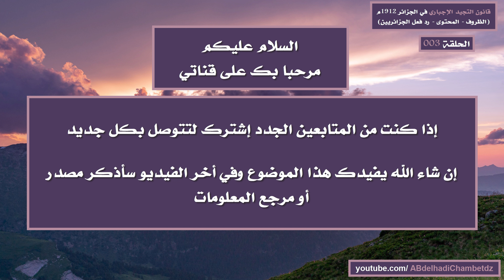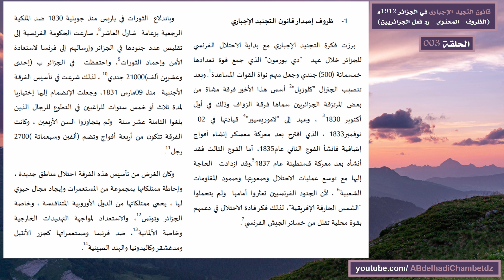ظروف إصدار قانون التجيد الإجباري في الجزائر 1912م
◀ الحلقة الثالثة من سلسلة قانون التجيد الإجباري في الجزائر 1912م (الظروف - المحتوى - رد فعل الجزائريين) بعنوان ظروف إصدار قانون التجيد الإجباري في الجزائر 1912م

ــــــــــــــــــــــــــــــــــــــــــــــــــــــــــــــــــــــــــــــــــــــــــــــــــــــــــــــــــــــــــــــــــــــــــــــــــــــــــــــــــــــــ

◀ محتوى الحلقة:

00:00 عنوان الحلقة وترحيب
00:20 ظروف إصدار قانون التجيد الإجباري في الجزائر 1912م
02:50 مرجع المعلومات

ــــــــــــــــــــــــــــــــــــــــــــــــــــــــــــــــــــــــــــــــــــــــــــــــــــــــــــــــــــــــــــــــــــــــــــــــــــــــــــــــــــــــ

◀ ملخص السلسلة:

وهي تسعى لإستنزاف جميع ثروات الجزائر ، أصدرت سلطات الإحتلال الفرنسي سلسلة من القوانين التعسفية منها قانون التجنيد الإجباري عام 1912م ، مستغلة عدة ظروف منها اندلاع الحرب العالمية الأولى . ورغم محتوياته الإغرائية فقد اختلفت ردود فعل الشباب الجزائري حوله ؛ فإذا كانت أقلية منه أجبرت على الإستجابة ، فإن أغلبية أبناء الجزائر أعلنت رفضها بوسائل وطرق متباينة كإرسال الوفود والعرائض وتنظيم المظاهرات والإحتجاجات وإرسال الشكاوي، فضلا عن الإختفاء والفرار والهجرة وإعلان الثورات والإنتفاضات ، جعلت إدارة الإحتلال تتصدى لها بالقمع و القوة.

The French occupation authorities issued a series of arbitrary laws, including the military conscription 1912, exploiting several circumstances, including the outbreak of the First World War. If a minority of them were forced to respond, the majority of Algerians declared their rejection by means of different means, such as sending delegations, petitions, demonstrations, protests and complaints, as well as disappearance, escape, migration and the declaration of revolutions and uprisings. It has oppression and force.

Les autorités d'occupation françaises ont promulgué une série de lois arbitraires, notamment le Recrutement militaire obligatoire de 1912, exploitant plusieurs circonstances, notamment le déclenchement de la Première Guerre mondiale. Si une minorité d'entre eux était forcée de répondre, la majorité des Algériens ont déclaré leur rejet par différents moyens, tels que l'envoi de délégations, des pétitions, des manifestations, des protestations et des plaintes, ainsi que la disparition, l'évasion, la migration et la déclaration de révolutions et de soulèvements. Il a l'oppression et la force.

ــــــــــــــــــــــــــــــــــــــــــــــــــــــــــــــــــــــــــــــــــــــــــــــــــــــــــــــــــــــــــــــــــــــــــــــــــــــــــــــــــــــــ

◀ مرجع المعلومات:

■ مقال بعنوان: قانون التجيد الإجباري في الجزائر 1912م (الظروف - المحتوى - رد فعل الجزائريين) La Loi De La Conscription Obligatoire En Algérie Circonstances - Contenu - Réactions Des Algeriens
■ تأليف: مقيدش علجية -  جامعة زيان عاشور الجلفة.
■ دراسات وأبحاث المجلة العربية للأبحاث والدراسات في العلوم الإنسانية والاجتماعية - المجلد 12 عدد 1 جانفي 2020 السنة الثانية عشر.

ــــــــــــــــــــــــــــــــــــــــــــــــــــــــــــــــــــــــــــــــــــــــــــــــــــــــــــــــــــــــــــــــــــــــــــــــــــــــــــــــــــــــ

ــــــــــــــــــــــــــــــــــــــــــــــــــــــــــــــــــــــــــــــــــــــــــــــــــــــــــــــــــــــــــــــــــــــــــــــــــــــــــــــــــــــــ